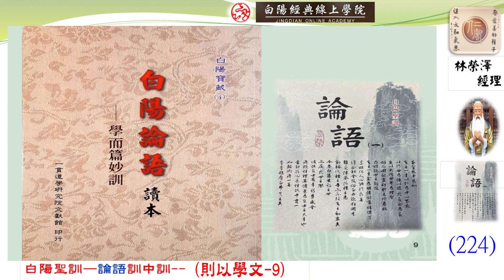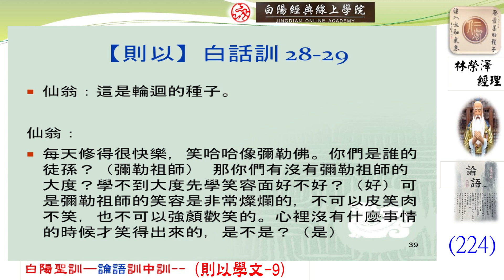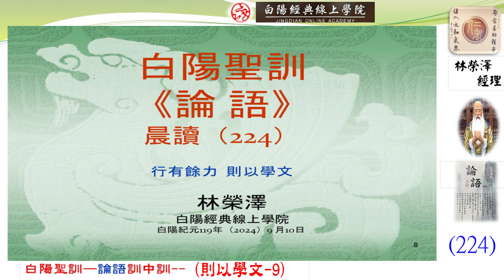224晨讀--白陽聖訓--論語訓中訓(則以學文--9)--林榮澤經理